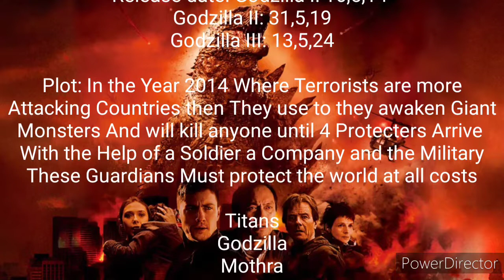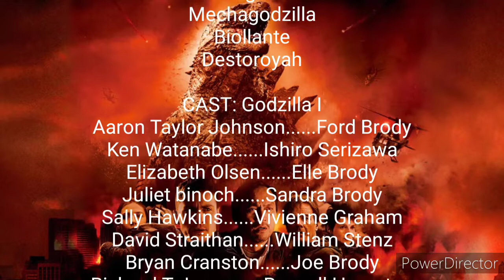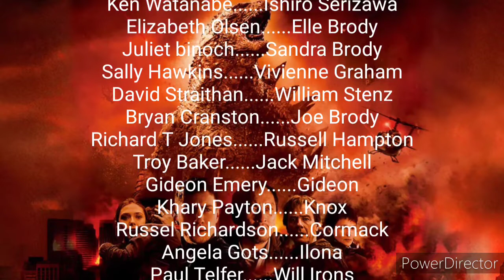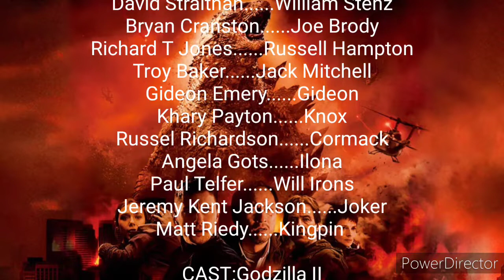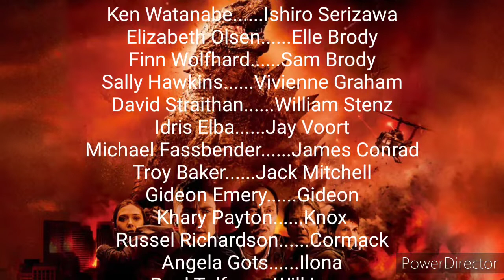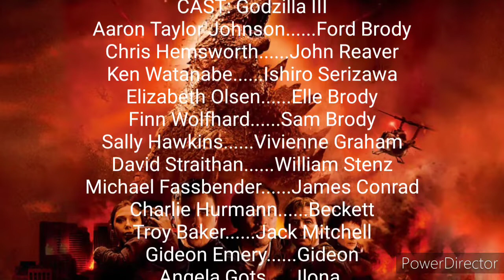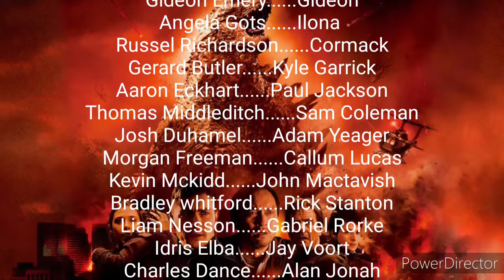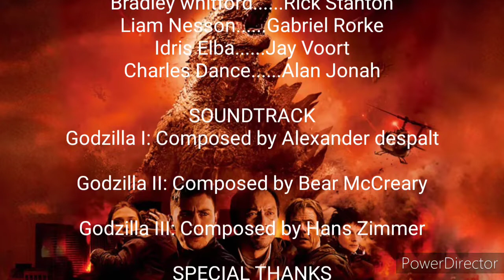Monsterverse Godzilla Trilogy My version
Now each Trilogy should focus on a Character

I mean Godzilla I II And III should focus On Ford
Kong Skull Island I II and III should focus on James Conrad
Spin off films can focus on anyone
And Conclusions should focus on The first few Protagonists